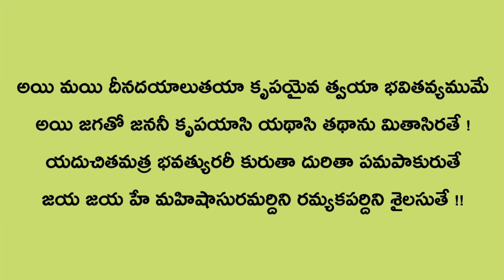Sri Mahishasura Mardhini Stotram With Lyrics || Navaratri Chants || Sung By Bangalore Sisters